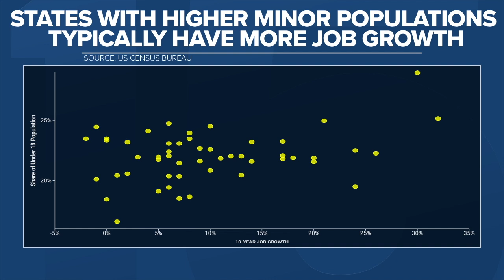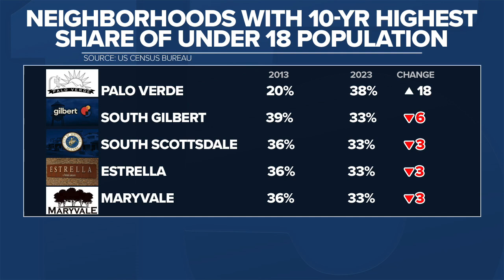Inside the numbers: 18 and under population trends